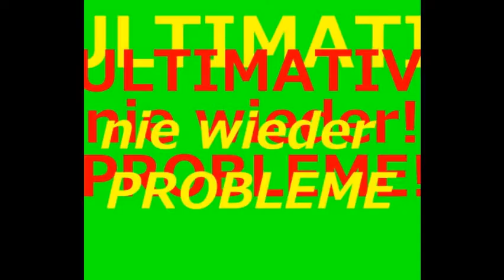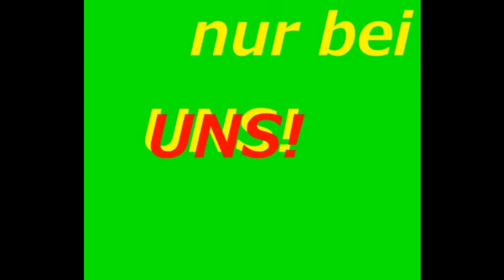Sandy & Bob präsentieren: YES YES!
werbung. aber wofür zum teufel?

bob und sandy werden gespielt von den beliebten figuren don hertzfeldts. und gesprochen von mart'n bonnie & penner bonnie. music by the mkg.